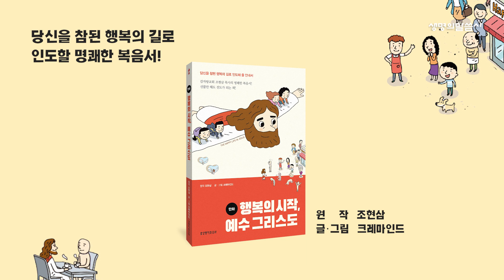❝예수님은 당신의 마음을 채워 주기 위해 오셨습니다.❞ 『만화 행복의 시작, 예수 그리스도』 (조현삼 | 크레마인드 | 생명의말씀사)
당신은 죄로 말미암아 불행한 사람입니다.
예수님은 당신을 행복하게 하기 위해
이 땅에 오신 하나님입니다.
당신은 장래에 대한 소망이 끊어진 사람입니다.
예수님은 당신에게 내일의 소망을 주기 위해
당신은 외로운 사람입니다.
예수님은 외로운 당신과 함께하기 위해
당신은 마음이 공허하고 허전한 사람입니다.
예수님은 당신의 마음을 채워 주기 위해
당신은 사람과의 관계에서 어려움을 겪는 사람입니다.
예수님은 당신이 사람과 경쟁함으로
사람이 떠날 수밖에 없는 삶의 구조를
근본적으로 바꿔 주기 위해 이 땅에 오신 하나님입니다.
예수님은 당신이 사람을 사랑하며 살게 하기 위해
예수님은 당신이 기뻐 뛰며 춤추며 살게하기 위해
예수님은 당신에게 평강을 주기 위해
✔ 추천독자
‣ 하나님, 예수님을 전혀 모르는 비그리스도인 또는 초신자
‣ 교회는 다니지만 마음속 행복이 없는 그리스도인
‣ 전도 대상자를 마음에 품고 있는 그리스도인
다양한 비유로 복음을 더 명쾌하게 전달하며,
만화로 더 쉽게 독자들을 행복으로 인도할 탁월한 전도책자!
📚 조현삼, 『만화 행복의 시작, 예수 그리스도』